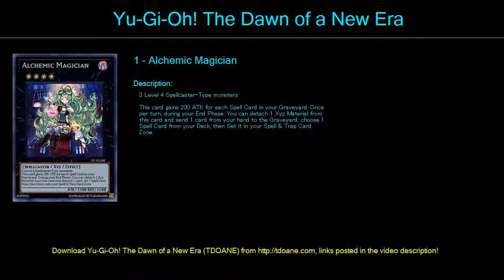Magician Deck Deck Profile May 2016